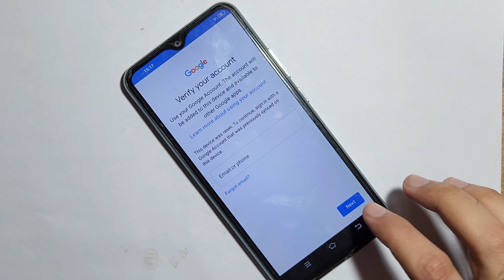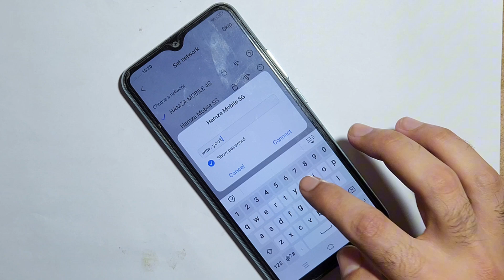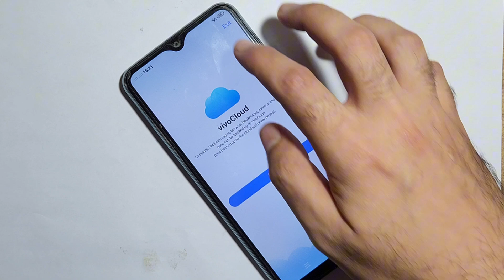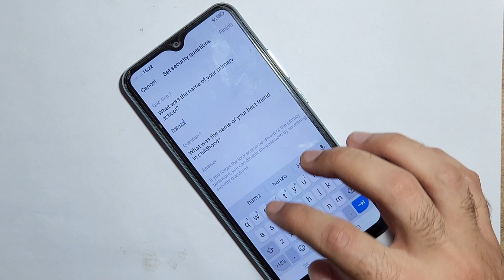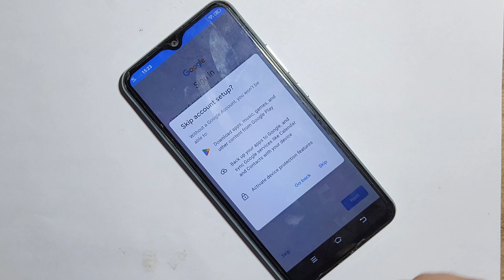VIVO Y17s FRP Bypass | VIVO Y12 Y15 Google Lock Bypass Android 14 Without PC | Setting Not Open 2025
In This Step-by-Step Video Tutorial Here I Am Going To Show You All How To Bypass Google Account Lock/FRP Unlock On VIVO Y17s / VIVO Y17 Android 14/13 Update Latest Security Patch February 2025 Reset | Google Assistant Not Working and Setting Not Opening Solution.!!
➝Fix FRP Lock In Easy Method
➝Without Pin Lock Sim Card
➝Without PC/laptop
➝Without Reset Option
➝Without Talkback
➝Without Use Phone Setting App
➝Without Share Article

vivo y17s google lock bypass android 14 without pc
setting not open 2025

All Vivo Android 12 Frp Bypass New Security Update 2025 || Vivo Y15s,Y02,Y16,Y21 Frp Unlock - No PC

vivo y15s frp
vivo y15s frp bypass android 12 2025 Settings Not Opening
vivo y15s V2120, V2125 frp bypass Android 12 Settings Not Opening
vivo y16 V2204 frp bypass android 12 Settings Not Opening
vivo y15s V2120, V2125 frp bypass without pc Settings Not Opening
vivo y15s V2120, V2125 frp bypass Settings Not Opening
vivo y15s V2120, V2125 frp bypass Android 12
vivo y15s v2021 android 12 frp bypass activity launcher android setup fail
vivo y15s frp bypass activity launcher android setup stop
vivo y15s android 12 frp bypass fix youtube update
vivo y15s frp unlock
vivo android 12 frp bypass setting not open
vivo y15s android 12 frp bypass youtube update problem
vivo y15s frp bypass you-tube update show
vivo y15s frp bypass
vivo y15s google account unlock
vivo y16 frp bypass android 12 reset not working
vivo y16 android 12 frp bypass reset option not working
vivo y16 frp bypass android 12 factory reset not working
vivo y21 v2111 google account bypass
vivo y21 frp bypass android 12
vivo y21 frp bypass 2025 without pc
vivo y21 v2111 frp bypass 2025 setting not opening
vivo y21 frp bypass google assistant not open
vivo y15s frp bypass activity launcher not working